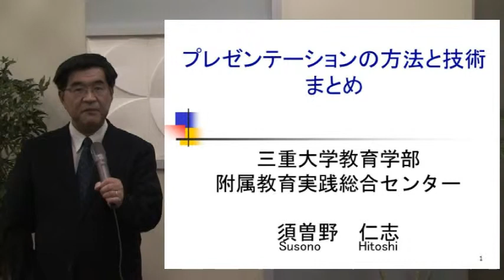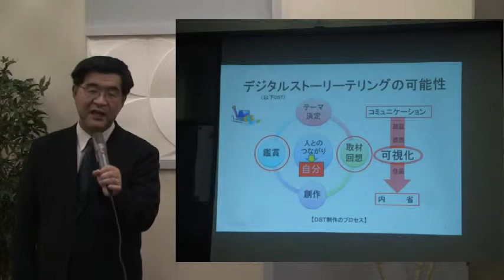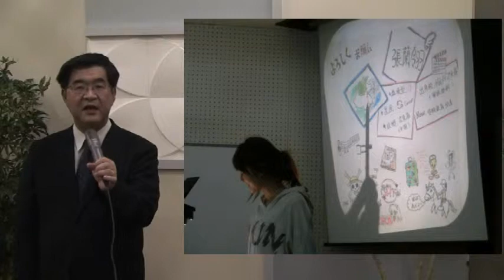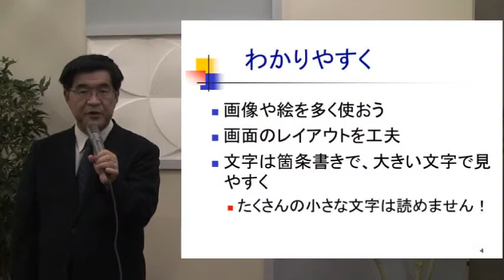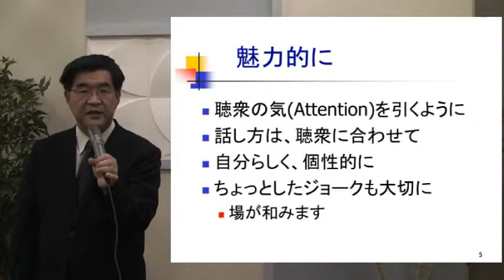プレゼンテーションの方法と技術 まとめ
須曽野が担当する学部授業「教育工学」「博物館情報メディア論」などで、学習者によるプレゼンテーションについて学びましたが、その方法と技術について約５分でまとめました。